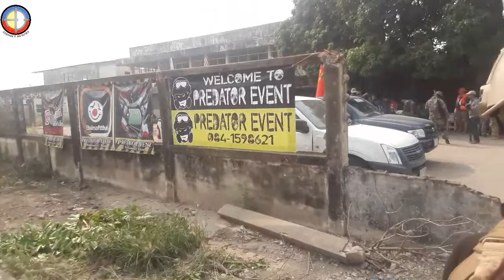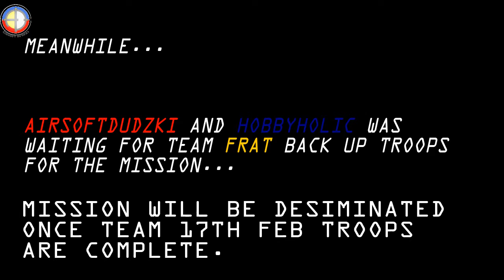PREDATOR EVENT PART 1 - THE DAWN BREAKER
this is the part 1 of my video of PREDATOR EVENT held last February 11 at Kanchanaburi. Watch out for the next parts of the event.

This video is not promoting any violence.. just friendly video.